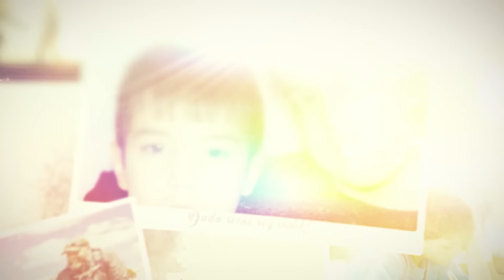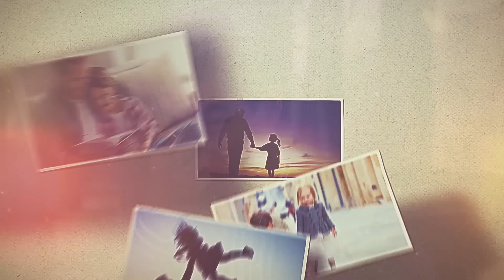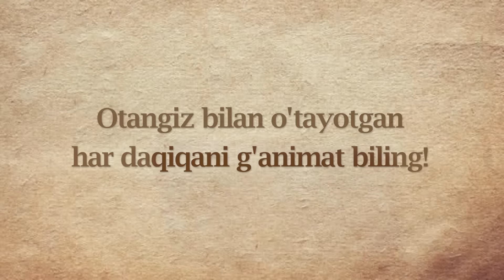Otam va men 2-son Hojiakbar Haydarov Otam bo'lganlarida edi! (12.03.2021)